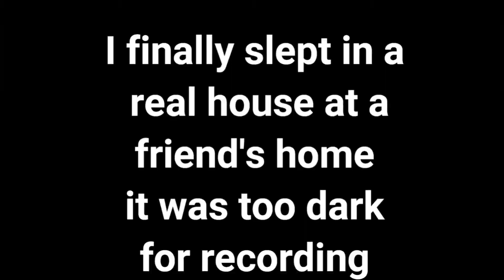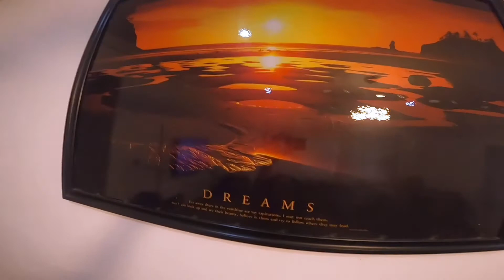Finally moving to my Lagos Nigeria luxury apartment with 24/7 power supply | Apartment tour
Lagos Nigeria luxury apartment of 24/7 electricity supply. so excited I'm finally going to enjoy what an average Nigerian don't have on regular basis.